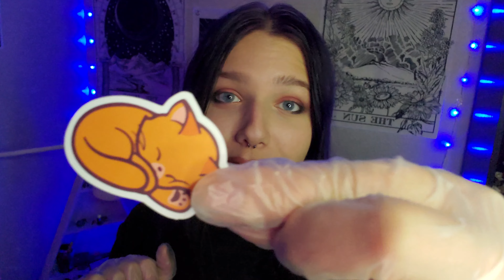WORST 5 minute Eye Exam 👀 ASMR Roleplay (Light Triggers + Personal Attention)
No vision insurance? Me neither. Don't worry it will just take 5 minutes and it's only $5! It's honestly a pretty good deal 😏 This is an ASMR Roleplay with light triggers, whispering and plenty of personal attention! Sure to get some quick tingles and hopefully some humor into your day/evening! I hope you enjoy ❤️

⭐️ Want a custom video?

Timestamps:
Greeting You: 0:00
Putting on Gloves: 0:56
Up Close Inspection: 1:32
Guess What I'm Holding: 2:28
Light Triggers: 4:32
End of Session: 6:18

Thanks again for watching! Share this with someone you think might like it, it really helps! If you want to be notified when I post, just click that little bell icon! Also make sure to check out my IG, Tik Tok, and Facebook to stay up to date and interact with me a bit more, links are below and at the end of the video. I really appreciate the support and I hope to see you again soon my friends :)